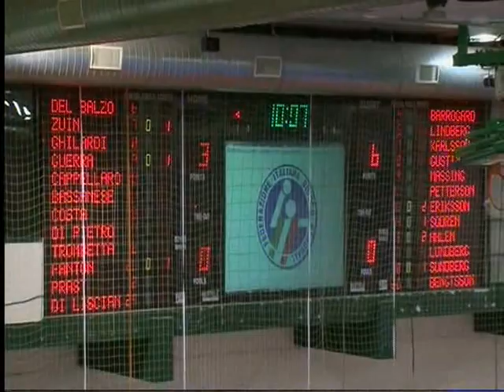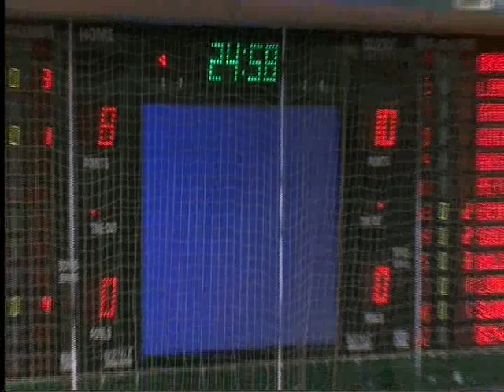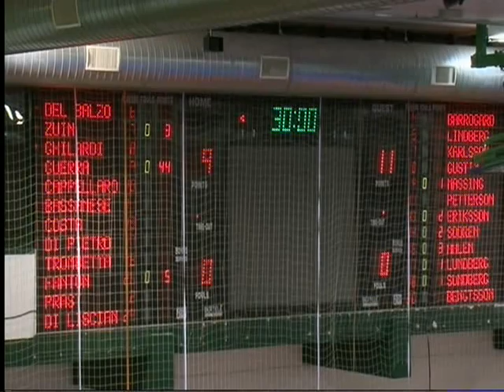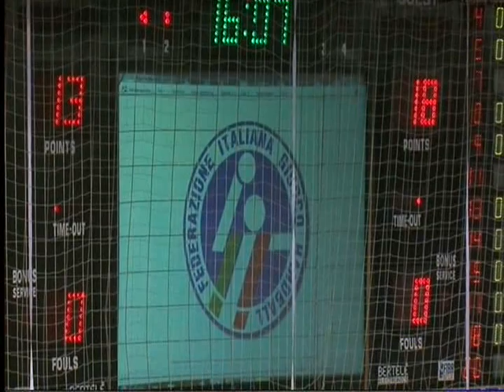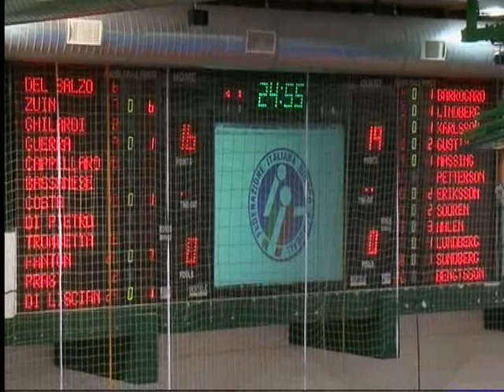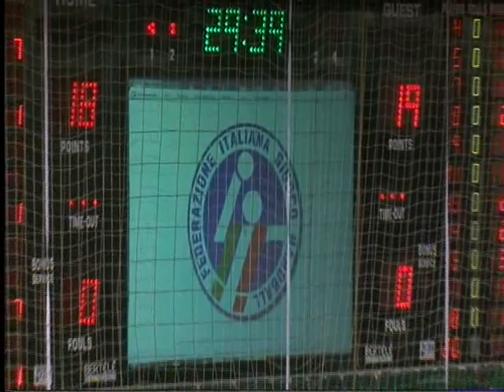Italia - Svezia 18-19 (Qual. Mondiali U20 femminili)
Italia - Svezia 18-19 (Qual. Mondiali U20 femminili) | Chieti